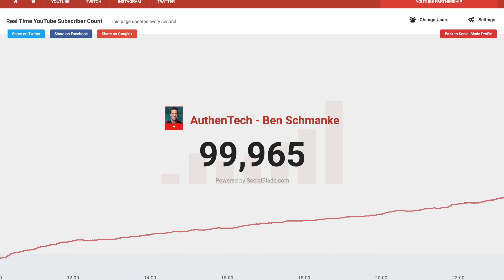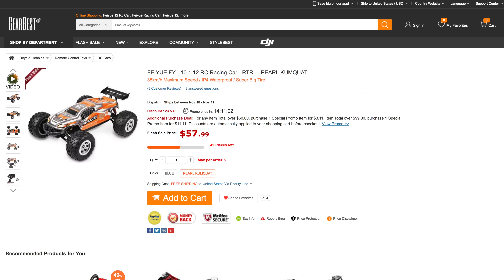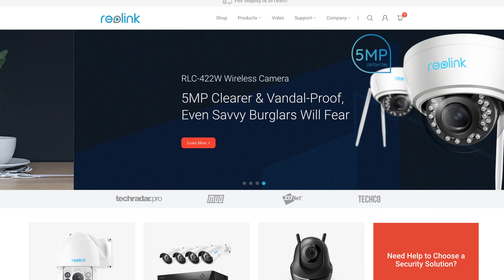100,000 SUBSCRIBERS + 5 GIVEAWAYS!!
1.
2. Leave comment ⬇ below

That's such a huge incredible feat and I'm super humbled and excited by this opportunity.  I love make fun, new tech videos for you guys, and I can't wait do more in the future!